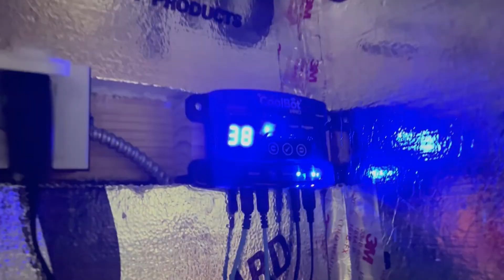DIY WALK-IN COOLER | FIRST DEER FOR 2022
IT HAS HAPPENED! THE FIRST DOE OF THE SEASON IS IN THE WALK-IN COOLER---THIS IS HOW WE FEED OUR FAMILY AND THIS LIFESTYLE IS SUCH A BLESSING! Our kids are embracing this!